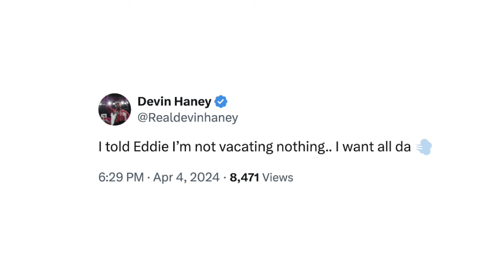Devin Haney CHECKS Eddie Hearn & SHUTS DOWN VACATING Talk; CONFIRMS NEXT DEFENSE & Undisputed Plans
Top contender Richardson Hitchins takes on Gustavo Lemos on Matchroom card on April 6th at Fontainebleau in Las Vegas, Nevada. You don't want to miss what goes down in the events leading up to the fight. Check it out!